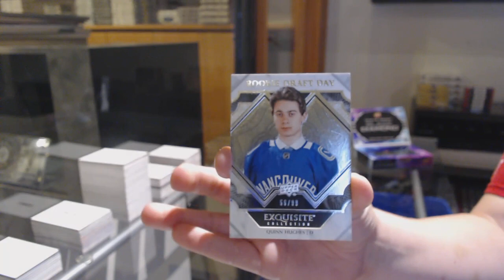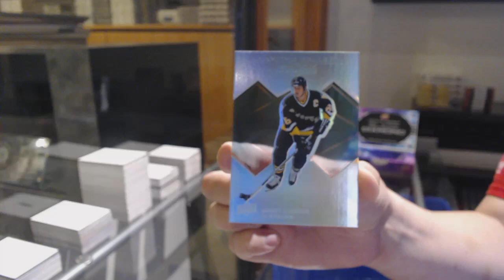Patrick's 19-20 Upper Deck Black Diamond Hockey 2nd Box Break